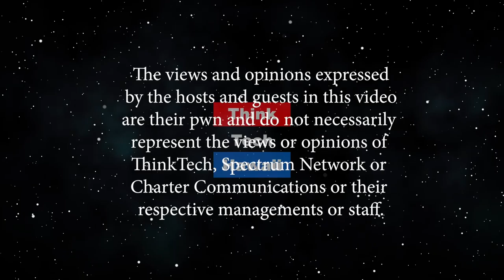Is Hong Kong Playing With Fire? (Law Across The Sea)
Hong Kong Update.  This Law Across the Sea program is a status update and review of current events in Hong Kong, including the Beijing’s recent warning that Hong Kong Protestors are 'playing with fire.'    The host for this episode is Mark Shklov.  The guest for this episode is Carole Petersen.